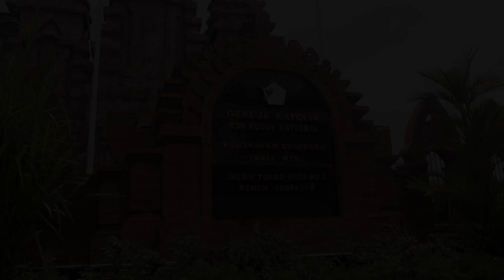PENITENTIAL PILGRIMAGE, HARI KEEMPAT DARI GELOMBANG KEDUA.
CARMELITE CENTER JAKARTA  MENYELENGGARAKAN REKOLEKSI, ZIARAH DAN REKREASI KE BALI GELOMBANG KEDUA.

Tayangan dalam video ini adalah ringkasan kegiatan hari ke-4,  Penitential Pilgrimage gelombang kedua, yang diselenggarakan pada tanggal 15 Januari 2022. Hari ke-4 ini merupakan hari terakhir dari seluruh rangkaian kegiatan dan ditutup  mengunjungi KATEDRAL ROH KUDUS di DENPASAR, BALI.

Kegiatan Penitential Pilgrimage dan dokumentasi (tayangan) kegiatan ini  merupakan bentuk kerjasama antara Carmelite Center Jakarta dengan Rumah Retret Kamel Baturiti,  @karmelbali3384   dan  Carmel Vision,  @indonesiancarmelites  .

Terima kasih banyak atas kerjasamanya.